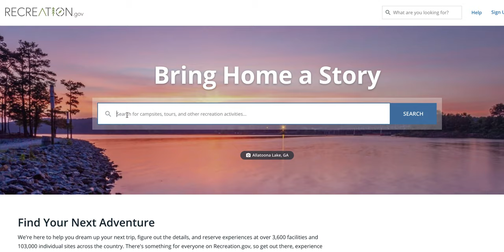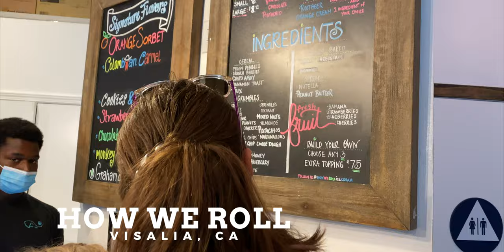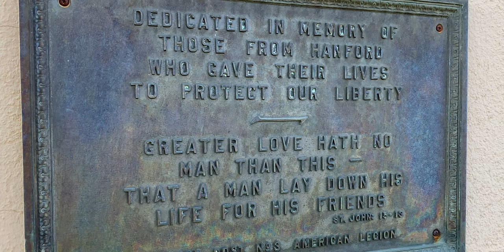Yosemite National Park Waterfalls! (And The Best Rolled ICE CREAM) | RV Living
Yosemite National Park Waterfalls in California! It's a pretty amazing place, have you been yet? We show you around this gem of a National Park PLUS the quant little town of Hanford, CA & the BEST little ice cream place(s) EVER! ⬇️⬇️ Click Show More ⬇️⬇️

Thanks to  @ThreeLittleTrees for giving us the idea to check this place out.

Welcome back to another video from the Grateful Glamper YouTube channel! In today's video, you will be introduced to the Grateful Glamper family living in an RV full time with kids! Watch and learn all about what full time RV living with kids and family is like, and how it's possible for our family to go about living in an RV full time without a typical 9-5 day job!

▶︎ TOP 5 RV SAFETY ACCESSORIES FOR RV LIVING (MUST HAVE Camping Gadgets)

Our Online Businesses that allow us to travel (and work) while on the road: